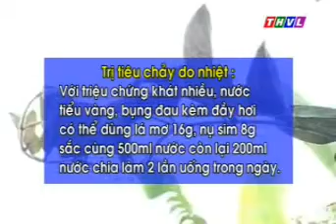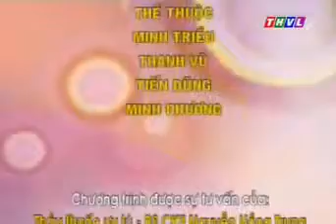Quả Mơ và lợi ích chữa bệnh